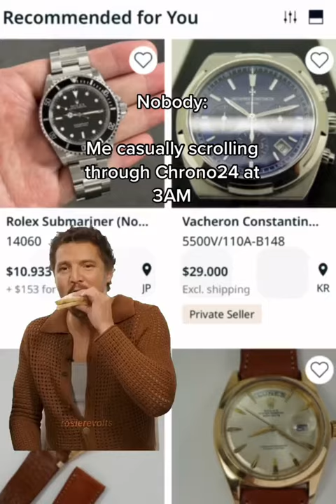Watch Shopping at 3AM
All the deals seem to come out at night!